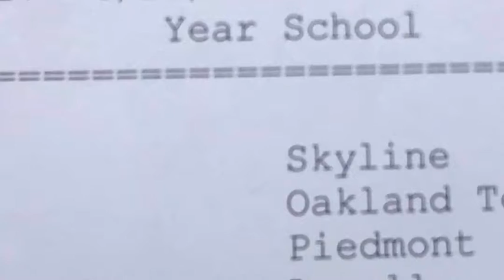5FLATEXACTLY (the superior version of BREAKING5): Oakland distance stars in pursuit of new records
This groundbreaking documentary follows the story of Oakland Section distance stars Caroline and Eleanor as they attempt to break 5 minutes / run 5 flat exactly in the 1600m (mile) at the Clash of the Titans track meet on April 27, 2019.